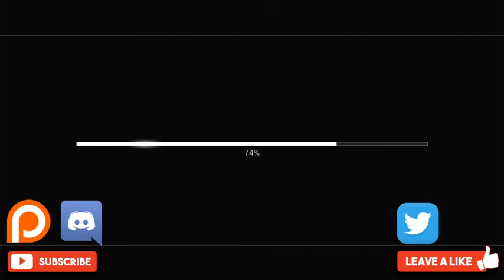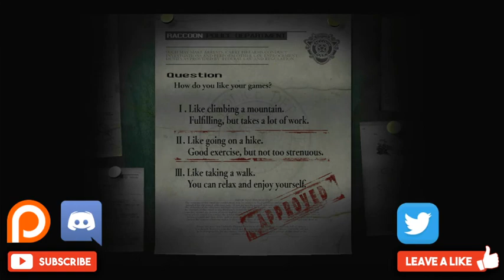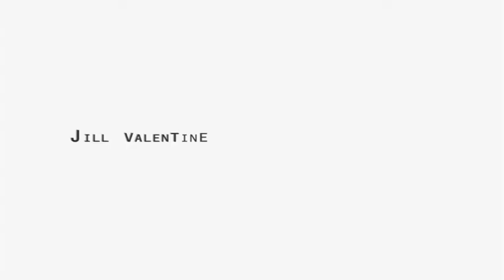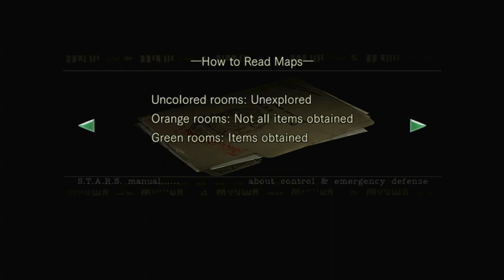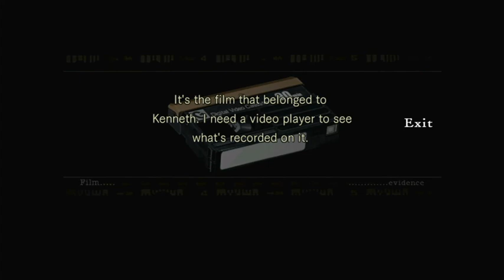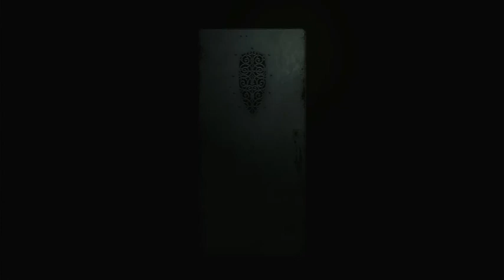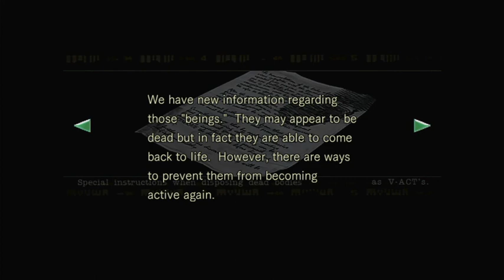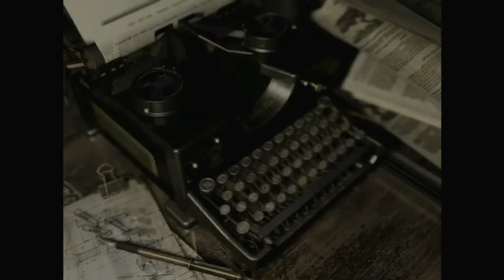Resident Evil Remake PS4 Let's Play Part 1 - How It All Started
Hey all my loyal subjects in this is my first let's play series for SpoOktober being the game that kicked off a popular game series and got a remake in 2002 and was re-released in 2015

Channel Description

Patrons